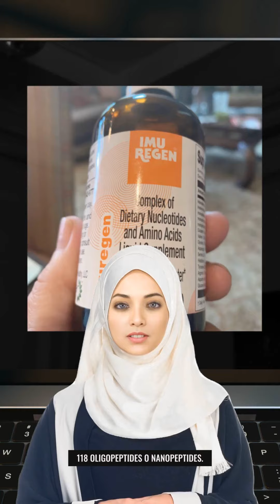IMUREGEN BASICS IN PILIPINO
Ano ang Imuregen, at bakit hahaliga ang Imuregen sa aking kalusugan.

Ang mahalagang mga sangkap ng Imuregen ay ang 5 dietary nucleotides, ang 9 na essential amino acids na kailangan upang mabuo ang 20 amino acids, at 118 nanopeptides o oligopeptides

1. Achieve the Ultimate Life Balance: Health, Wealth, and Time Freedom
2. The Three Pillars of a Fulfilling Life: Health, Wealth, and Time Freedom Explained
3. How to Balance Health, Wealth, and Time for a Happier Life
4. Mastering Health, Wealth, and Time: Your Guide to a Balanced Life
5. Why Health, Wealth, and Time Freedom Are Essential for True Fulfillment
6. Practical Tips to Harmonize Health, Wealth, and Time Freedom
7. Building a Life of Health, Wealth, and Time Freedom: Step-by-Step Strategies
8. The Secret to Thriving: Balancing Health, Wealth, and Time Freedom
9. Unlocking the Trifecta of Success: Health, Wealth, and Time Freedom
10. From Surviving to Thriving: Mastering Health, Wealth, and Time Freedom